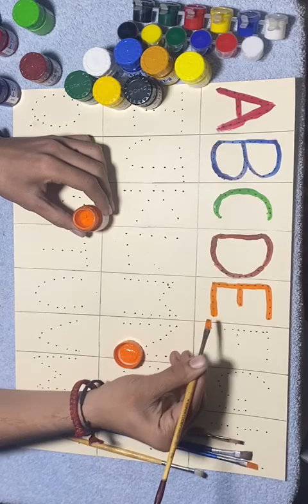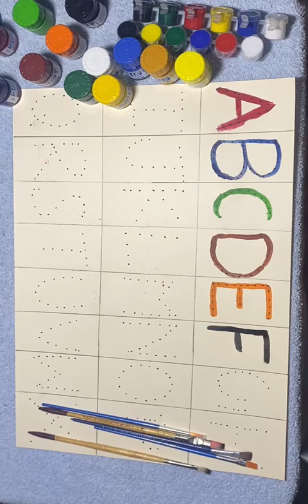Abcd alphabet drawing with painting colours - abcd rhymes -kids rhymes ABC alphabet writing toddlers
Drawing with paiting
Abcd alphabet drawing
Kids rhymes happy new year
Happy new year 2024
Kids rhymes
Toddlers
Abcd drawing for toddlers